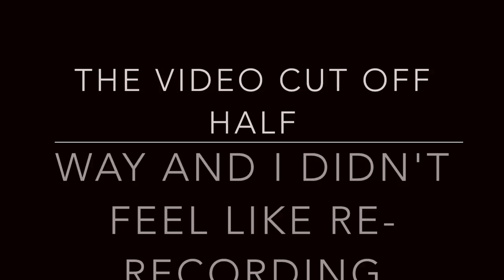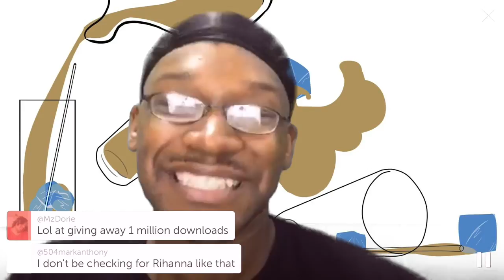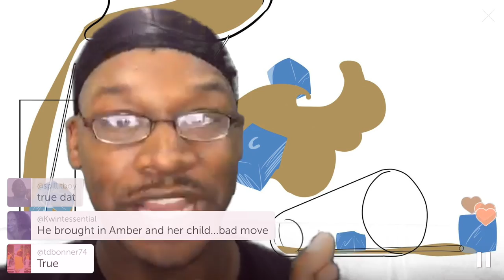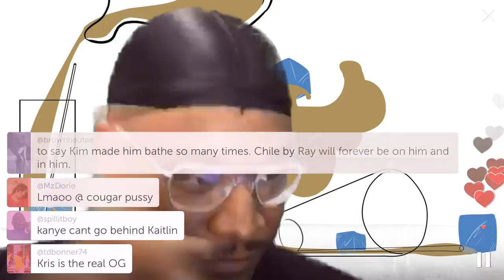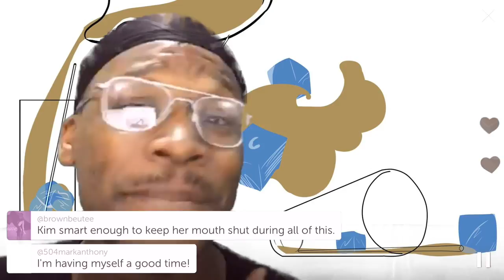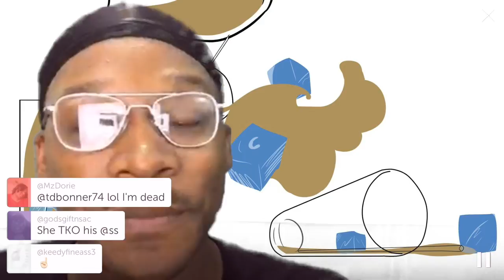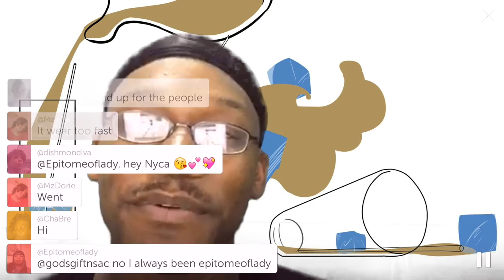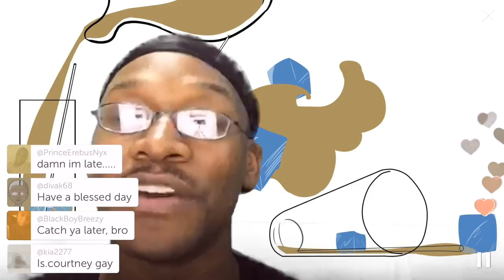TATTWT; Amina Preggo, Kanye, Wiz, Amber and MORE!!!!!